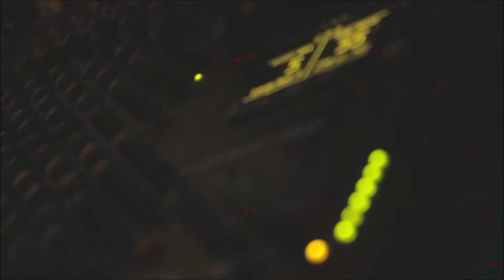Blended Live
Vi er et topsammenspillet orkester med et varieret repertoire af hits som spænder over de sidste 5 årtier, overmed alt fra "Long Train Runnin'" til "Get Lucky" og over alt fra soul-funk til pop-rock.

Vi har mange job bag os og kan slå os på at være ét af de bedst etablerede partybands i Århus.